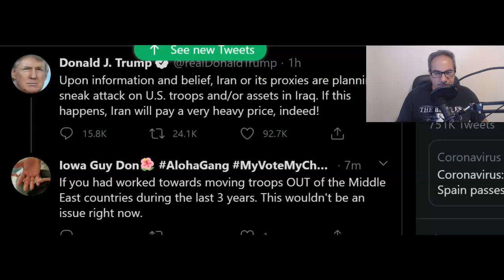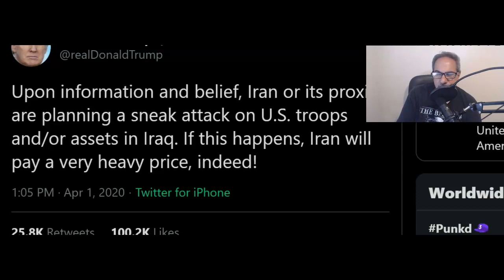The Worst Time To Ramp Up A War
If this happens there needs to be a formal declaration of war.